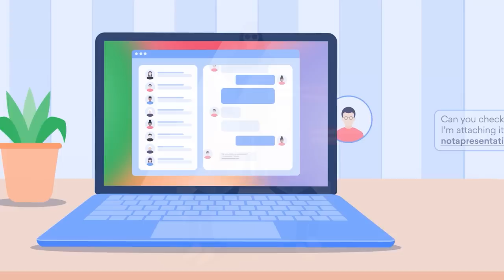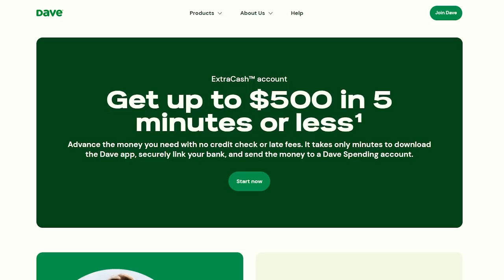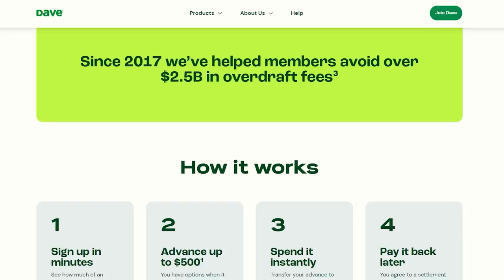Baldur's Gate 3 - We found a Very Interesting Teddy Bear (Neebscast)